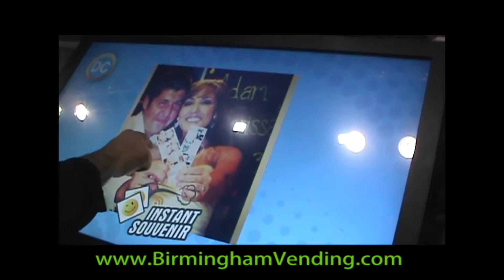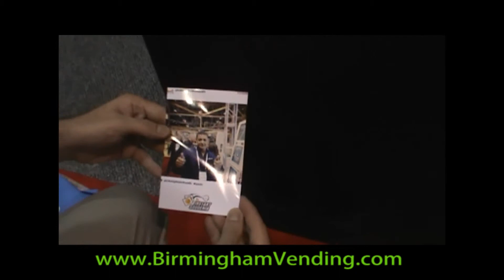Digital Centre Instant Souvenir Photo Kiosk by Birmingham Vending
| Digital Centre | Photo Booths | Photo Booth Rentals | Arcade Photo | From Birmingham Vending and Digital Centre